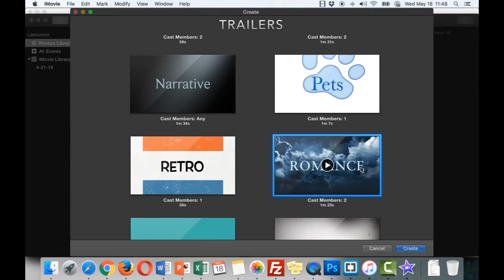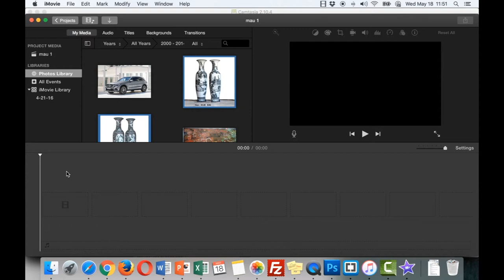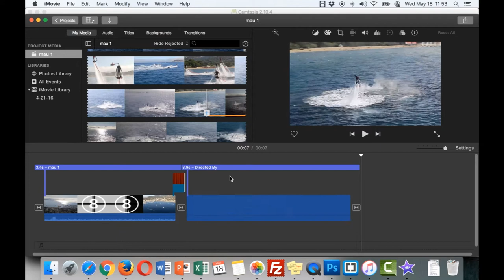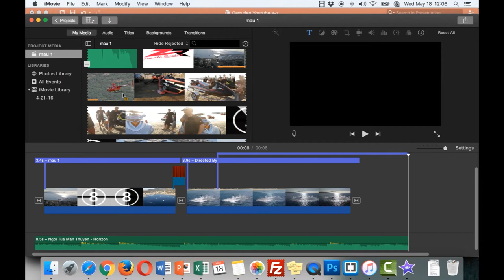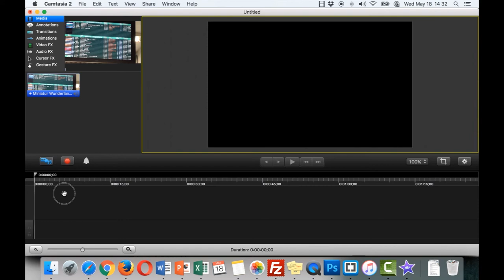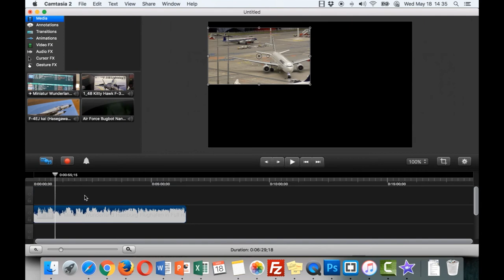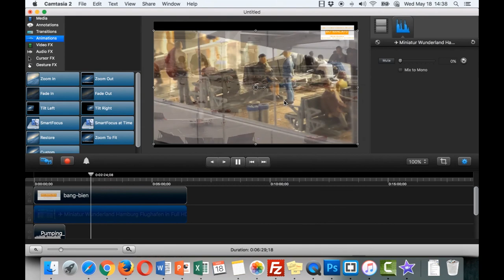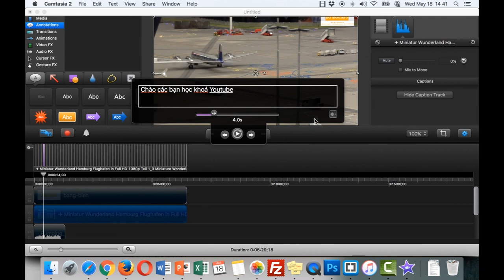Bài 19 : Phần mềm biên tập video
Cùng với nhu cầu giải trí, học tập, cập nhật thông tin và bảo mật bản quyền ngày càng mạnh mẽ của người dùng toàn cầu, Youtube cung cấp các sản phẩm và nền tảng khác nhau như Youtube Premium, Youtube Musics, Youtube Kids…